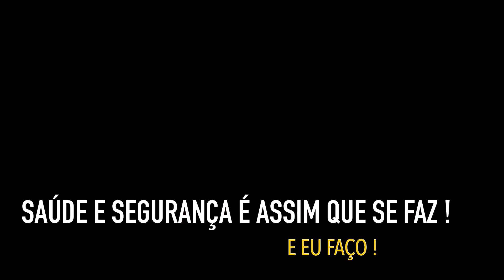21 de maio de 2020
PSA AUMENTO - SINAIS E SINTOMAS  DE PROBLEMAS NA PRÓSTATA